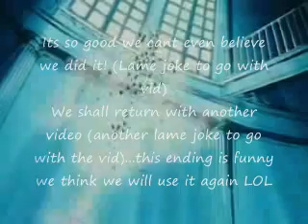Sailor Moon AMV - Kampfe Sailor Moon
Lyrics :

Come on your the one
To win the fight
All the fear has gone into the light
You will beat every single demon now,
Come on Sailor Moon
Sailor Moon!

[music solo]

Sailor Moon!

Sailor Warriors will be forever friends
Time for justice and love
That will never end
With your magic powers you can win
Sailor Moon!

Moonstone fly and prevail! [echo]
You will beat the demon soon [echo]

C'mon Your the one
All the fear has gone
Into the light
You'll beat every demon now
C'mon Sailor Moon

With your magic power you can win
C'mon Sailor Moon
Sailor Moon!

[music solo]

Moonstone fly and prevail!
You will beat the demon soon[soon]

ome on your the one

Sailor Moon!

Sailor Moon!

BTW : Moonstone fly and prevail!
Is the german version of moon tiara action. which is why there are so many clips of it.